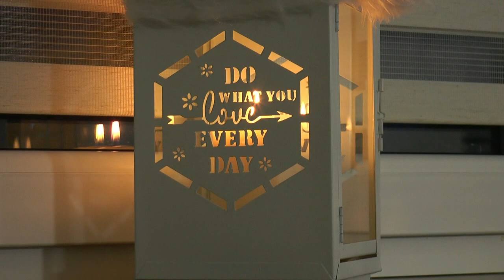Wieczór kolęd w Pojelcach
W niedzielę 29 stycznia Gminny Ośrodek Kultury w Białej Podlaskiej, Koło Gospodyń Wiejskich "Petardy z Pojelec" i radny Marek Czeczko zaprosili sympatyków wspólnego spędzania czasu na "Wieczór Kolęd" do Pojelec. Z koncertem kolęd wystąpiły tego dnia zespoły z terenu gminy Biała Podlaska „A Jak”, „Chodźta do Nos” i „Sitniczanie”.